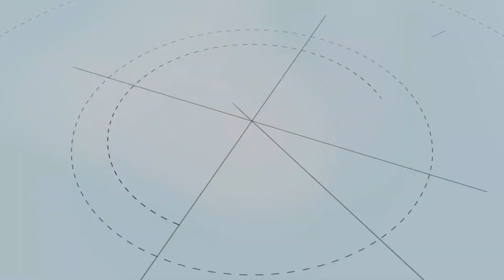KPSS Birincisi Bandırma Onyedi Eylül Üniversitesi'nden!